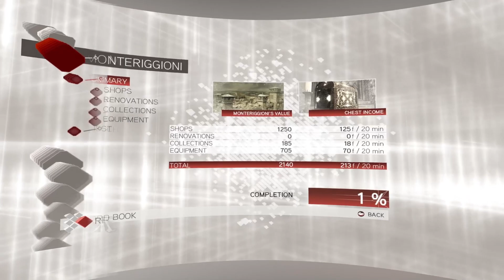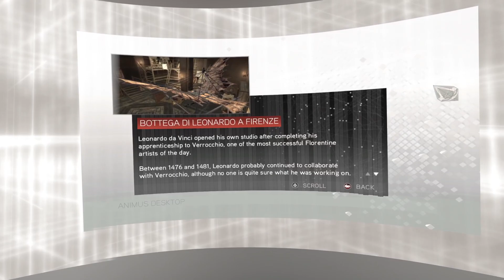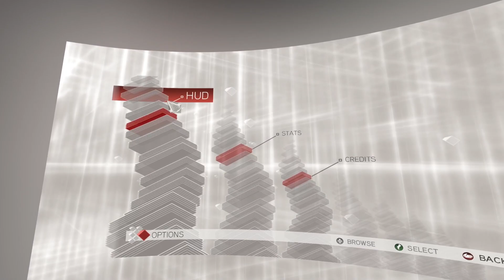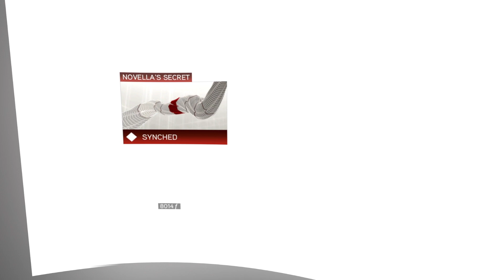A Change of Plans - Assassin's Creed 2 in vorpX